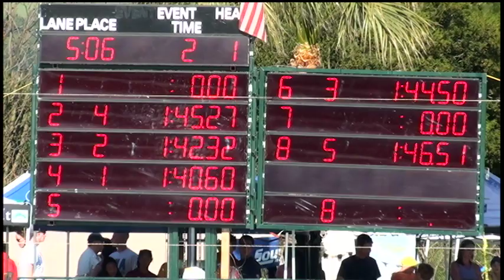Boys 17 18 200 Yard Free Day 1 Final A